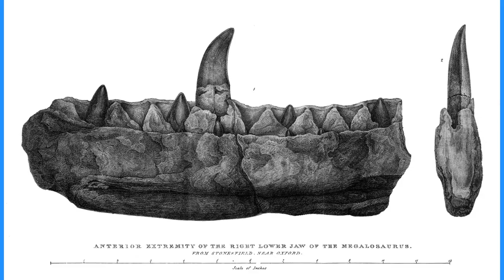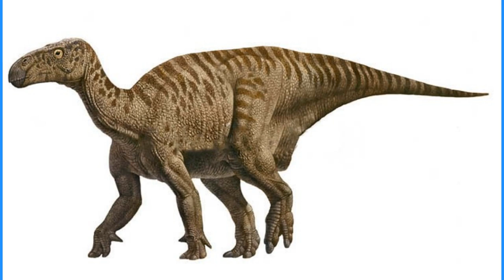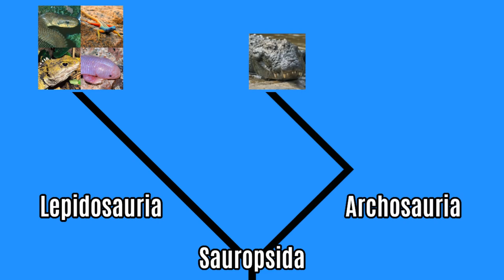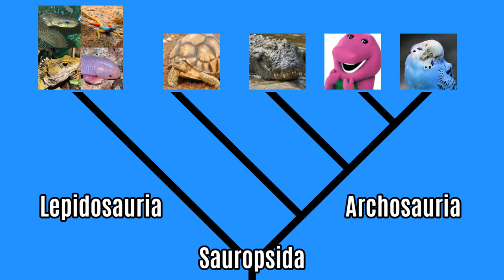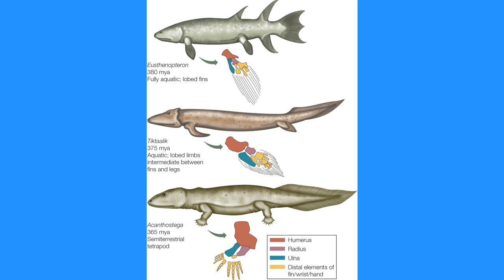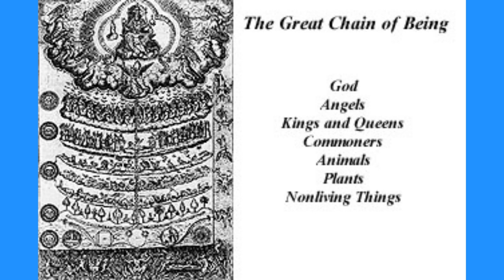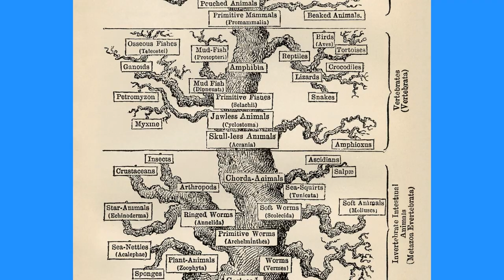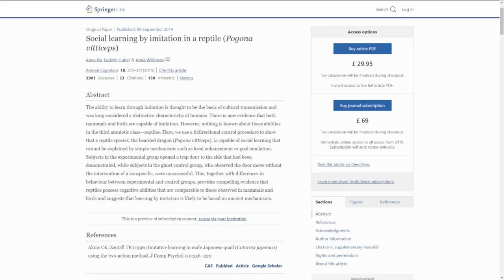From T. rex to Snake Racks - Why Reptiles Aren't Prehistoric Pets & Evolution Isn't About Progress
Whenever someone visits, they're bound to comment on how my reptiles look "just like dinosaurs", but this isn't quite the truth: reconstructed dinosaurs look like reptiles, not the other way round.

Why does this matter? It matters because an assumption that reptiles are a relic from a bygone era (combined with the widely-held misnomer that evolution is a process of progression towards superiority) leads to the belief that reptiles are necessarily unintelligent creatures which act only in response to instincts. This, in turn, fails to support proper welfare.

Reptiles aren't prehistoric pets and snake racks shouldn't be the hobby standard.

Looking for the reptile lighting equipment used in my enclosures? Find it here:
UK
Solarmeter 6.5
US
Zoo Med PowerSun Metal Halide Kit
Solarmeter 6.5
Ca
Solarmeter 6.5